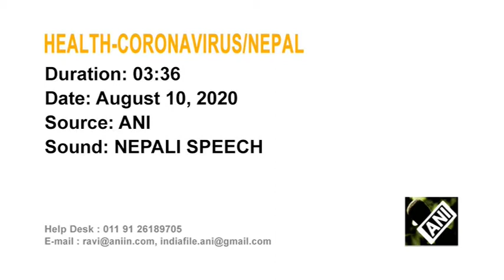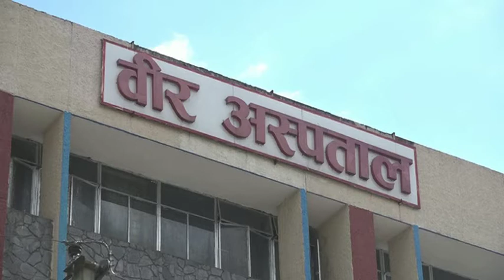Nepal hospitals face shortage of beds, ventilators amid coronavirus pandemic